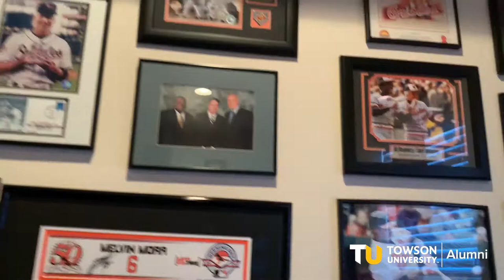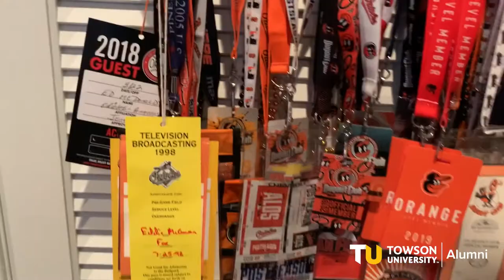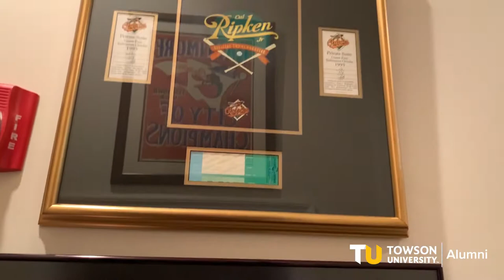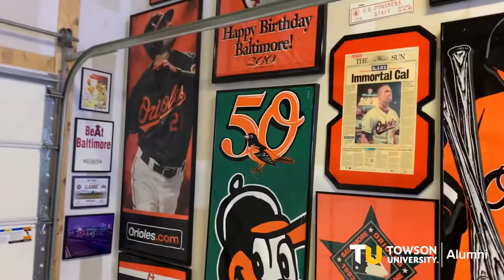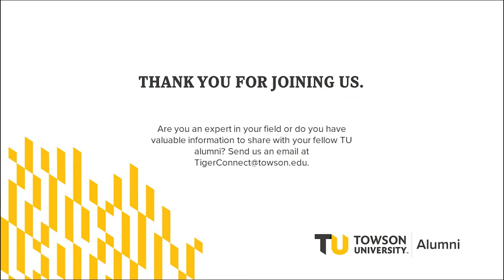Ed McDonald Sports Collection Tour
Alumni Association vice president Ed McDonald '78 shares his extensive sports memorabilia collection with us.